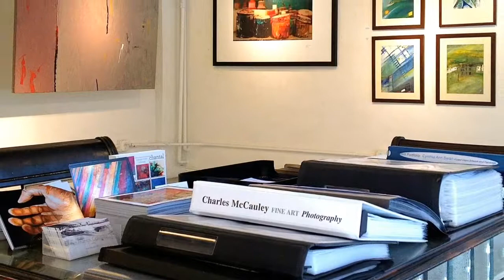"Discoveries"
GDCA Gallery exhibit from July, 2013. Participating Artists - Chantal Barlow, Prem Singh Charan, Terese Garcia, Gil Mares, Charles McCauley, Cynthia Ann Swan & Jeffrey Werve. (video by Jason Ruscio)